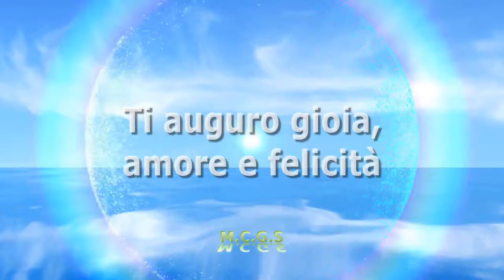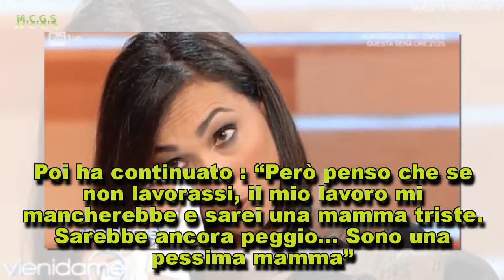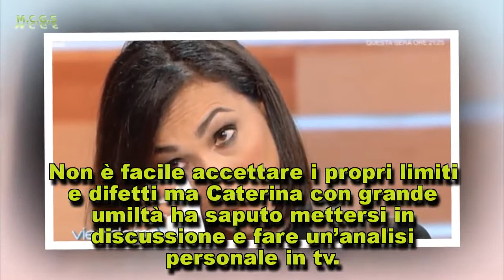‘Una p*ssima mamma’: Caterina Balivo, ecco cosa fa ai suoi figli | M.C.G.S